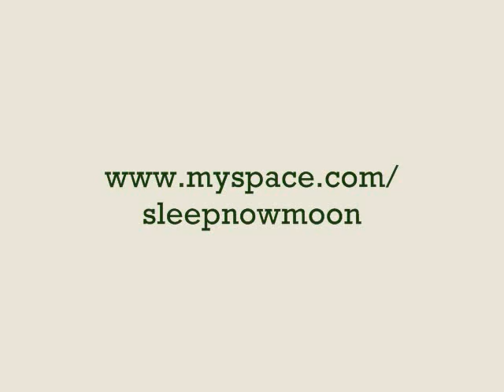Sleep Now Moon promo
at NOON. 12 pm.
FREE SHOW at Dimple Records
2433 Arden Way

music/video: "Eleven, Eleven" by Sleep Now Moon, live at The Upstairs (7/15/08)